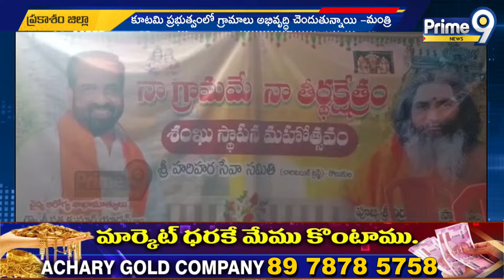కూటమి ప్రభుత్వంలో గ్రామాలు అభివృద్ధి చెందుతున్నాయి | Minister Satya Kumar Yadav Yerragondapalem Tour